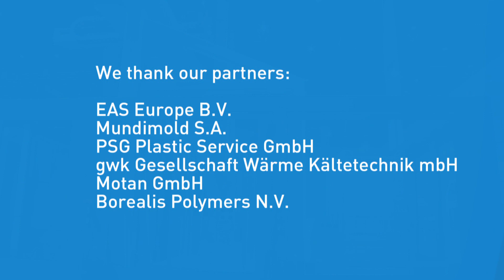Quick mold change in less than 3 minutes !